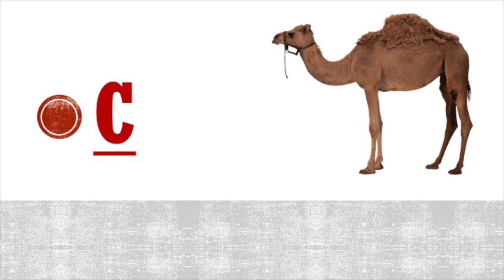Animal spellings for kids | Animal spelling Video| Learn to read animals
Learn to read english using SPELL WORDS or SPELL READING..  Learn to read the basic animals with the spelling. Simple and easy way to learn to read english and learn the animals.   Also, a great way to learn how to speak.

AY THE WORD .. SPELL THE WORD .. SAY THE WORD.  This will help you to retain the words longer.

The video makes it easy for readers that are beginning to read english.  The basic animals are covered with the sounds.  This video will also improve your spoken english with better knowledge of the common animals in english.

The animals covered are Cat, Cow, Dog, PIG, Duck, Fish, Lion, Camel, Horse, Monkey, Pigeon, Elephant